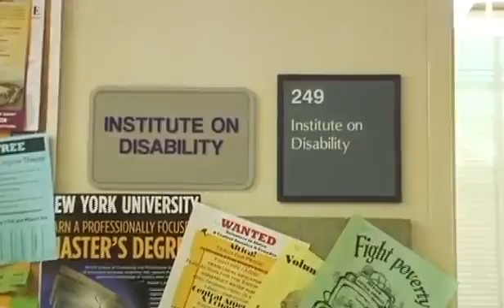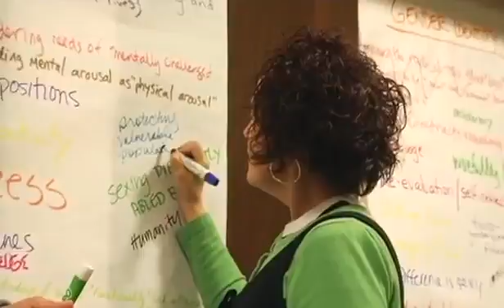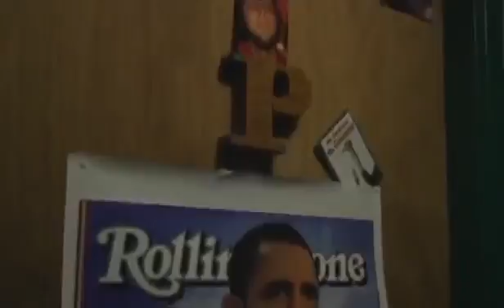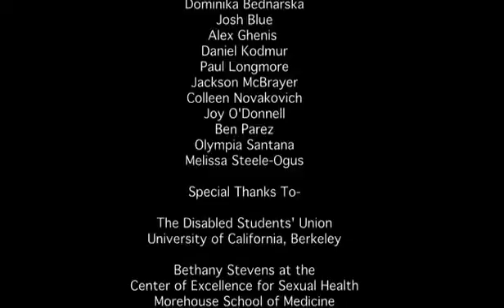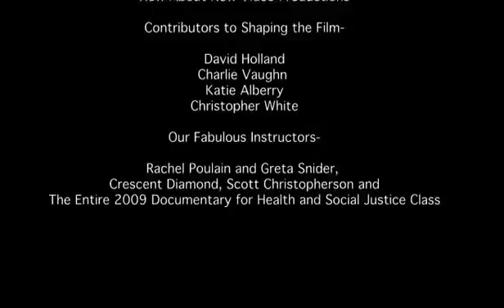Σεξουαλικά Ικανές/οί : Σχετικά με τη Σεξουαλικότητα και την Αναπηρία